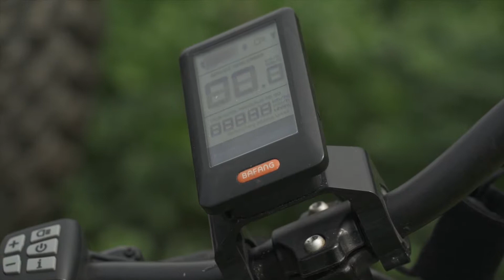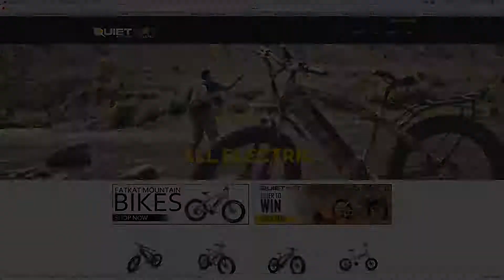QuietKat Makes Life So Much Easier for Struttin Bucks!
A crew that genuinely represents the common hunter at its core, Struttin Bucks uses QuietKat to navigate their farms, food plots and game cameras!